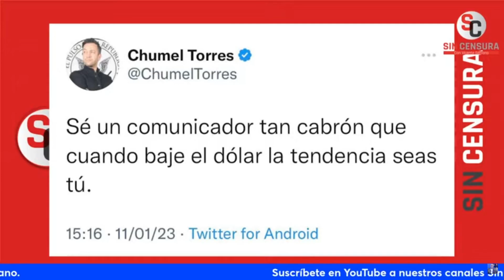¡VÁLGAME! SALIERON A OPINAR LOS GRANDES ANALISTAS POLÍTICOS DRESSER Y CHUMEL (NÓTESE EL SARCASMO)